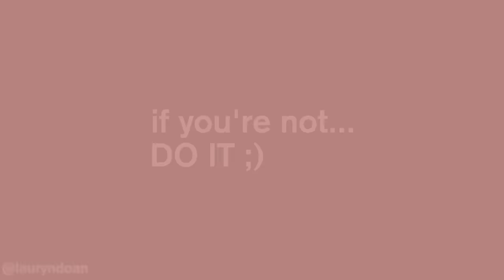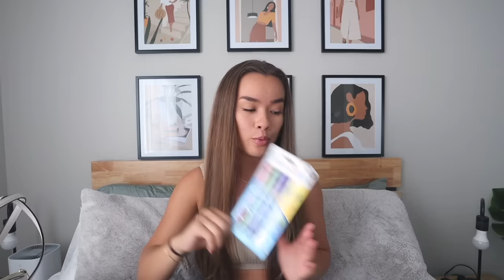BACK TO SCHOOL SUPPLIES HAUL FROM AMAZON 2021 | planner, notebooks, brush pens, pencil case & more!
w h a t ' s - t h i s - v i d e o - a b o u t ? -- this is my BACK TO SCHOOL SUPPLIES HAUL FROM AMAZON 2021 | planner, notebooks, brush pens, pencil case & more!